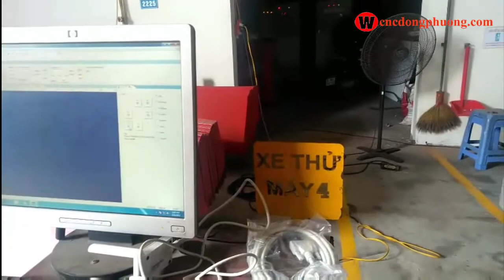Bán card điều khiển V5 giá rẻ toàn quốc | card điều khiển dùng cho máy cnc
Bộ card điều khiển NcStudio V5 được sử dụng cho máy khắc cnc 3D, máy cnc cắt quảng cáo… Với giao tiếp PCI của máy tính để bàn.
Hỗ trợ trực tiếp UG , Mastercam , Casmate, AUTOCAD ,CorelDraw và  các phần mềm CAD /CAM.
Xem chi tiết sơ đồ đấu nối card điều khiển tại đây:
CÔNG TY TNHH TỰ ĐỘNG HÓA ĐÔNG PHƯƠNG HÀ NỘI - CHUYÊN CUNG CẤP MÁY CNC, LINH KIỆN CNC HÀNG ĐẦU
Địa chỉ :  KCN Phố Nối A, Giai Phạm, Yên Mỹ, Hưng Yên
Chi nhánh Đồng Nai: KP8B- Tân Biên - Biên Hòa - Đồng Nai
SĐT tư vấn kỹ thuật, báo giá: 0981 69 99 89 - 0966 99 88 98 Ms Huyền.